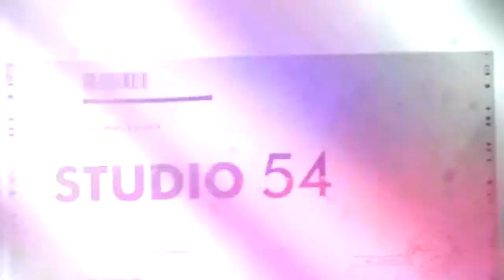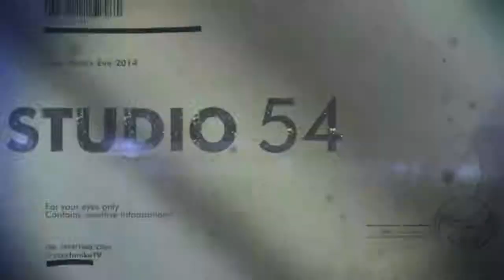Tommy Rogers @ Studio 54 (Prague/Czech Republic) #4 (Full HD) (Official Aftermovie)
OFFICIAL AFTERMOVIE @ Tommy Rogers @ Studio 54 (Prague/Czech Republic) #4 (Full HD)

Big Thanks To Michal Ševeček @ CzechMike TV For Cool Video Job!

Every Successful World Famous DJs, Artists & Producers Story Reads As A Fairy Tale!

TOMMY ROGERS - The World Famous DJ Legend From Czech Republic!

It is no exaggeration to state that Tommy Rogers is one of the world's most beloved, famous & popular DJ, Artist & Producer! Tommy Rogers on stage behind the decks & his worldwide monster hits has conquered every global charts & peoples hearts from Asia to Africa, South America & North America, Australia and Europe for over two decades! Behind this prodigious success lies a story which in itself is remarkable...

Tommy Rogers is constantly on the move, either with the music he creates in legendary studios worldwide or on route to his next shows at world famous nightclubs, festivals & events around the globe!

Tommy Rogers is devoted, dedicated & passionated to his audience & fans, the most beautiful feeling for Tommy Rogers is a crowded dance floor in a happy & euphoria mood (regardless if the dance floor is at a nightclub, a festival, a stadium or in peoples living rooms) and when his music brings love into peoples lifes all around the world!

Tommy Rogers is well known worldwide for his unique & creative style behind the decks that include wonderful colourful house beats live mixed, perfected with beautiful vocal lines & melodies and a full-flavored bass!

To experience a live show of  Tommy Rogers is to be blown away - to completely lose yourself into the music and be one with the people around you!

To experience music produced by Tommy Rogers is to be blown away - to completely lose yourself into the music and be one with the world!

tommyrogers[at]lkmanagementgroup[dot]com

FOR ALL LIVE BOOKINGS AND MANAGEMENT ENQUIRIES CONTACT L & K MANAGEMENT GROUP:
tommyrogers[at]lkmanagementgroup[dot]com

Best Regards!

//L & K Management Group